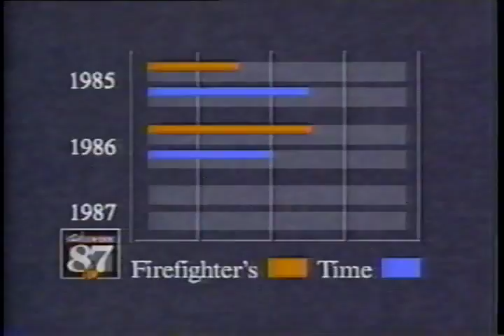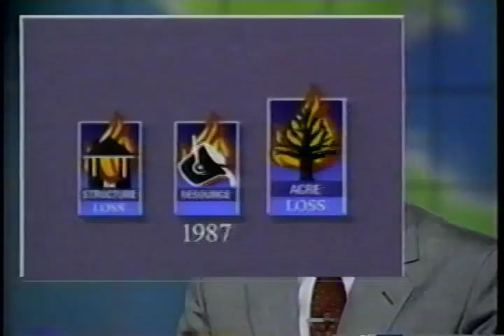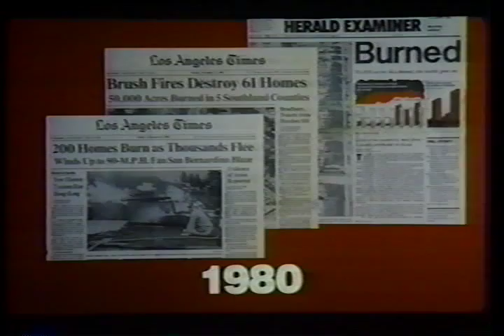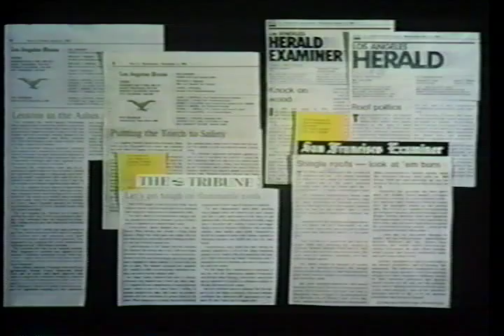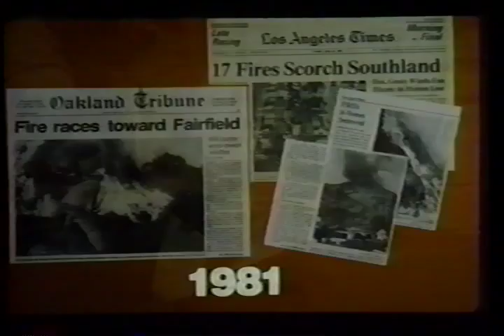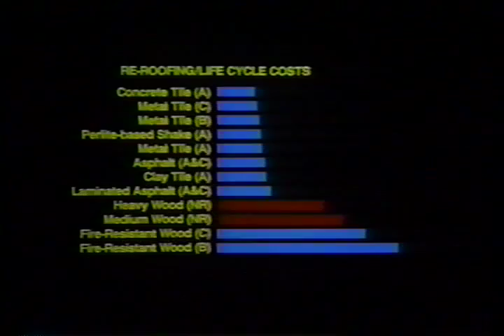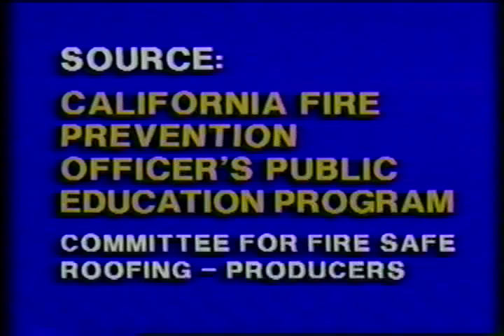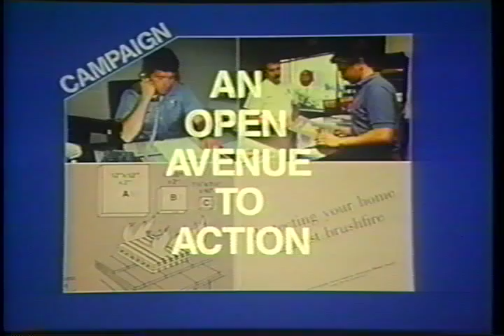Wildland/Urban Interface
U.S. Fire Academy

AVA17767VNB1, 1989

The course deals with the growing problem of fires in areas where urban development meets wildlands. A self-study course that provides fire service, as well as related professionals, with the skills and expertise they need.